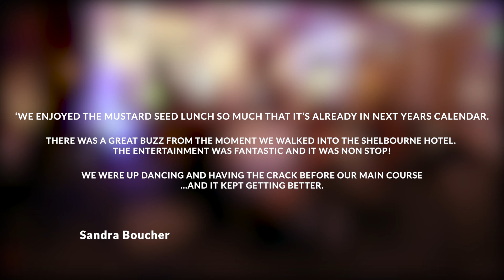Mustard Seed Gala lunch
Mustard Seed Communities is a charity dedicated to caring for disabled and abandoned children in Jamaica, Nicaragua, the Dominican Republic and Zimbabwe.

The produced an event to raise contribute to the cause